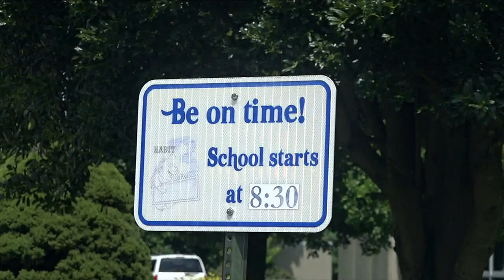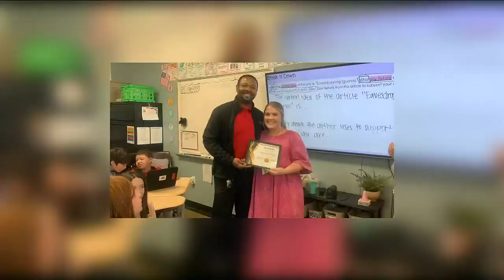Good News 6-8-23